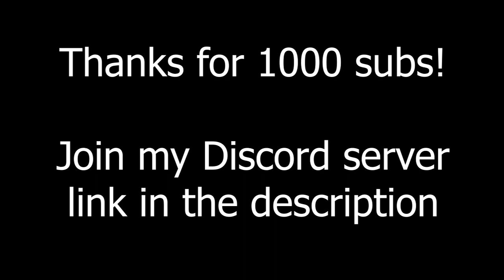Trollge: "Demon Summoning" incident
I'll do a 1k special video soon, this week i'm busy.